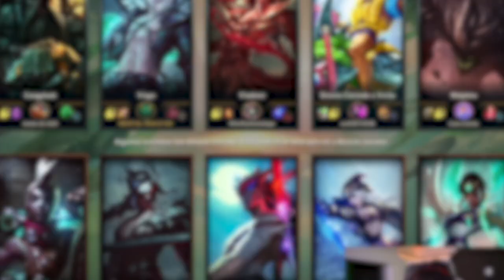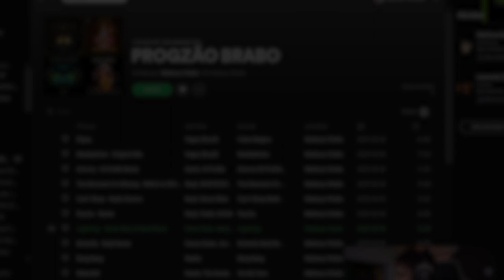NÃO TEM COMO CONTINUAR TROLANDO ASSIM | Unranked ao Challenger #15